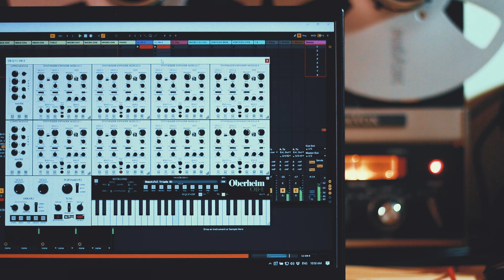HAVEWEDRONETHISBEFORE with Oberheim OB-E Part 1/2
As we were getting our daily dose of random instagram scrolling, we came across the drone music of Ricardo Peixoto alias havewedronethisbefore. His channel is “a deposit box for random late night recordings and live experiments” and we were very impressed with his beautiful drone pieces featuring our Oberheim OB-E.

Ricardo caught our video with Tom Oberheim on Youtube and shared that he really enjoyed Tom’s enthusiasm with the Oberheim OB-E v2. Those were the seeds for the piece. and you can find more about HAVEWEDRONETHISBEFORE created these OB-E drones